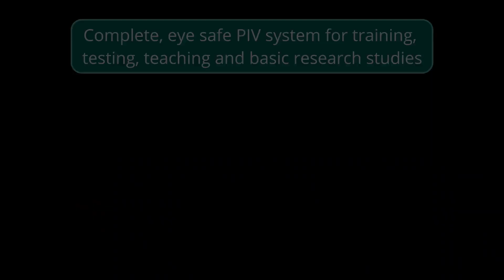EduPIV and EduStereoPIV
A complete eye safe PIV system for training, testing teaching and basic research studies. LED illuminated, Planar PIV and Stereo PIV techniques